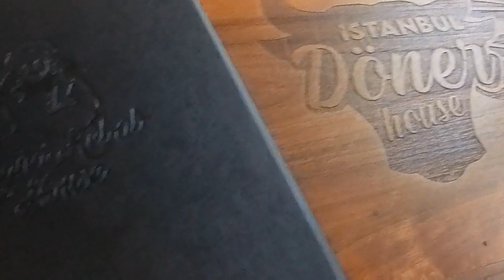A Taste of Turkey Unveiling Mississaugas Culinary Gem Istanbul Doner House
"A Taste of Turkey: Unveiling Mississauga's Culinary Gem - Istanbul Doner House"

Embark on a gastronomic journey through the heart of Mississauga as Istanbul Doner House reveals itself as a true culinary gem, offering a sublime taste of Turkey to the local community. Nestled in the vibrant culinary landscape of Mississauga, this establishment is a testament to the rich and diverse flavors of Turkish cuisine.

As you step inside Istanbul Doner House, be prepared to be transported to the streets of Istanbul, where the tantalizing aromas of seasoned meats and traditional spices create an ambiance that is as inviting as it is authentic. The warm and welcoming atmosphere, coupled with the friendly staff, sets the stage for an unforgettable dining experience.

Indulge your senses in the extensive menu, featuring a delectable array of Turkish delights. Istanbul Doner House takes pride in crafting mouthwatering dishes, with a spotlight on their signature doner kebabs – a culinary masterpiece that perfectly captures the essence of Turkish street food. Each bite is a symphony of flavors, with succulent meats, fresh vegetables, and aromatic herbs coming together in perfect harmony.

The culinary journey at Istanbul Doner House goes beyond just kebabs; the menu boasts a diverse selection of appetizers, mains, and desserts, ensuring there's something to please every palate. From savory mezes to decadent baklava, each dish is a celebration of the culinary heritage that defines Turkish cuisine.

Whether you're a seasoned fan of Turkish food or a newcomer eager to explore new flavors, Istanbul Doner House stands out as a beacon of authenticity. It's more than just a restaurant; it's an immersive cultural experience that brings the spirit of Turkey to the heart of Mississauga. So, gather your friends and family, and let Istanbul Doner House be your guide to a true "Taste of Turkey" in the heart of Ontario.